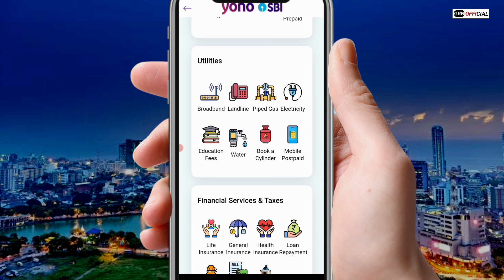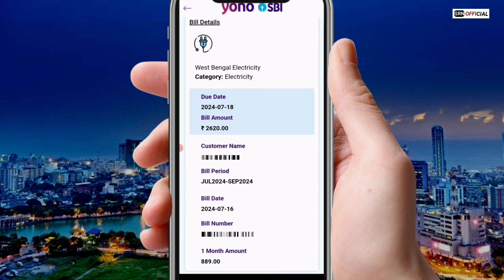how to pay electricity bill in yono sbi app ? yono sbi se electric bill kaise pay kare